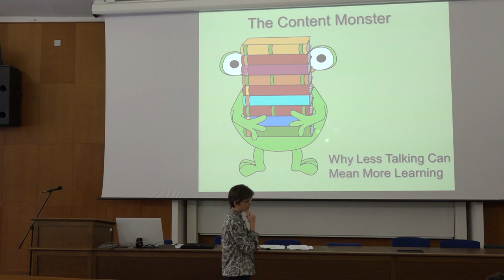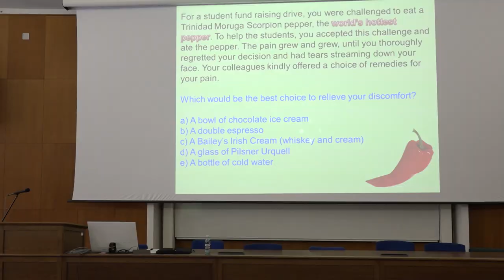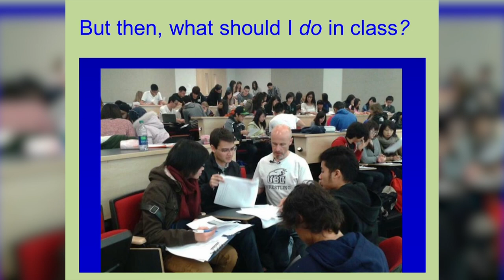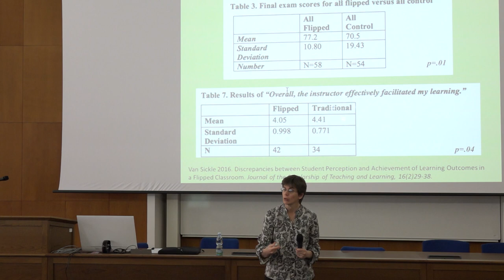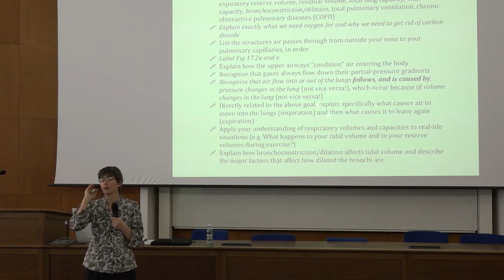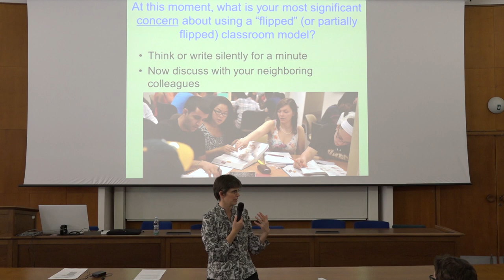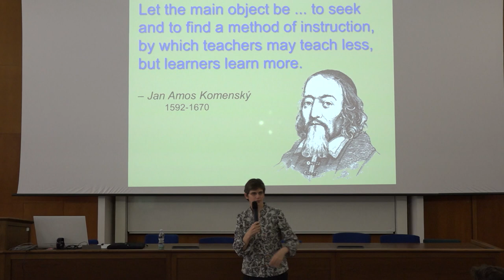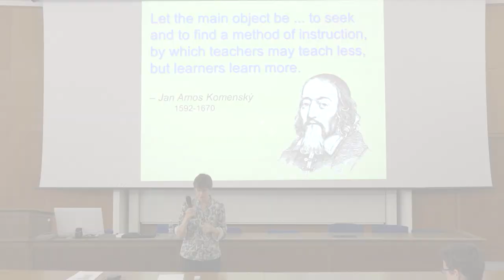But What About Covering My Content? / „Content Monster“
Speaker: Sarah M. Leupen, Ph.D., University of Maryland Baltimore County

Many of the most effective teaching practices involve spending some, or even most, of our time together in class having students answer questions, solve problems, and otherwise engage with our content. How can we spend time on these types of practices, yet also have enough time to “cover” all of the content that the students need to learn? I have good news for you in this workshop, which will help you banish the content monster from your classroom, while still allowing your students to learn more content (and truly understand it better) than they did before.